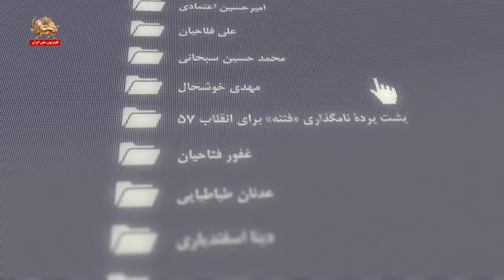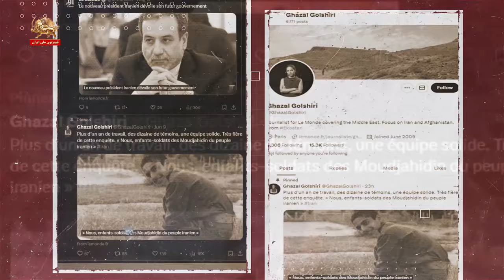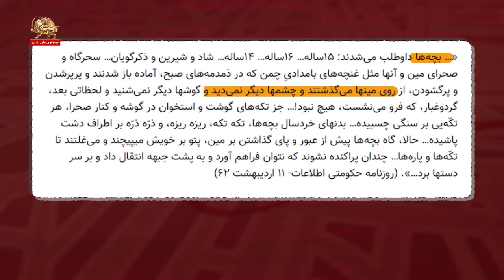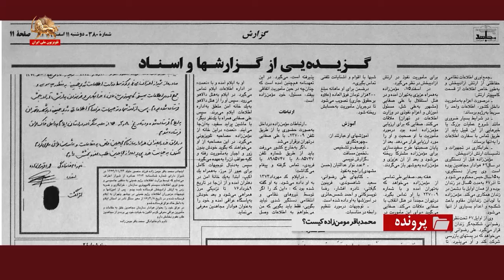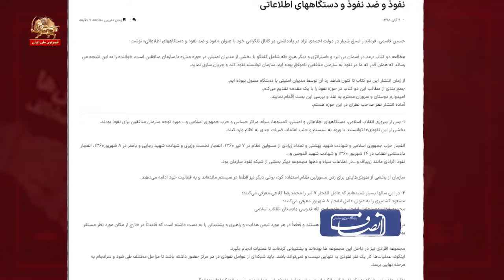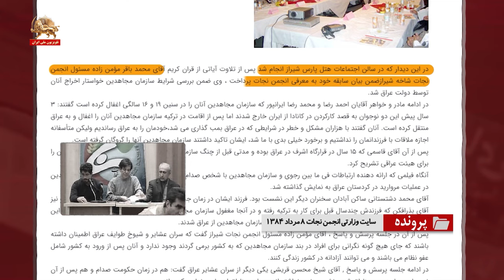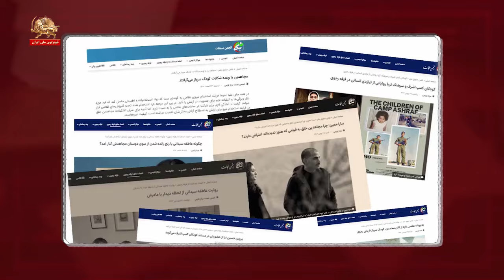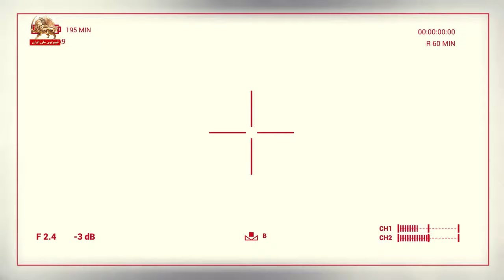مزدور محمد باقر مومن زاده ـ پرونده ـ ۶شهریور۱۴۰۳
گزارشی مستند از توطئه‌ها و دسیسه‌های رژیم آخوندی علیه مقاومت مردم ایران در پرونده
بالارفتن جنگ کثیف روانی و شیطان‌سازی علیه مجاهدین و مقاومت ایران، در ارتباط مستقیم با وضعیت بحرانی رژیم قرار دارد. با بالارفتن بحرانهای درونی رژیم و اعتراضات اجتماعی، دشمن با تبلیغات وسیع و در هماهنگی با مزدوران داخلی و خارج کشور، مجاهدین را مورد حملات رذیلانه قرار میدهد تا با بردن توجهات به سمت مجاهدین، به عوامل و مزدورانش تنفس مصنوعی داده و آنها را سرپا نگهدارد.
وزارت اطلاعات در یکسال اخیر هم‌زمان با گسترش تبلیغات وسیع و جنگ روانی در داخل کشور، با فرافکنی و تبلیغات پرهیاهو اتهام «کودک سرباز» را موضوع شیطان‌سازی علیه مجاهدین در خارج کشور کرده است. فیلم کودکان کمپ اشرف که مزدور نفوذی ایرج مصداقی اعتراف کرد که چند سال است بعنوان مشاور در ساخت آن با کارگردان و دست‌اندرکاران آن همکاری داشته، یکی از این موارد است که علاوه بر صرف هزینه و پشتیانی همه‌جانبه، توسط سایتها و عوامل و ماموران وزارتی تبلیغ و منتشر شده است.
ماموریت مزدوری به‌نام محمدباقر مومن زاده، یک نفوذی لو رفته و افشا شده وزارت اطلاعات، تمرکز روی این موضوع و تنظیم مطالب برای وب سایتهای وزارت اطلاعات و پشتیبانی و حمایت از مزدوران امیر یغمایی و محمدرضا ترابی است.
محمدباقر مومن زاده کیست؟
محمدباقر مومن زاده که هم‌اکنون با نام مستعار مزدا پارسی به مزدوری برای وزارت اطلاعات در شیراز مشغول است، در سال۱۳۶۲ به جرم هواداری از مجاهدین دستگیر شد و به همین جرم به‌۱۵سال حبس محکوم می‌شود. او تا آذر۶۷ به‌مدت ۵سال در زندان بوده و از همان اوایل بازداشت، در زندان با دشمن همکاری می‌کند. مؤمن‌زاده با لودادن زندانیان مقاوم باعث شکنجه و اعدام تعدادی از آنها می‌شود.
وی از اوایل‌۱۳۶۷ تحت ‌نظر علی رضوانی، شکنجه‌گر زندان اوین قرار می‌گیرد. علی رضوانی از او می‌خواهد که در پستهای بازرسی شرکت کند و او می‌پذیرد. تا آذر۶۷ در پستهای بازرسی چا‌بهار، بوئین‌زهرا، مردآباد و… شرکت کرده است.
پس از آزادی از زندان، محمد توانا از مأموران وزارت اطلاعات در تهران رابط او بوده و محلهای مأموریت او را مشخص می‌کرده است.
وزارت اطلاعات در سال۱۳۷۰ مؤمن‌زاده را وارد دانشگاه آزاد بوشهر (در رشته الکترونیک) می‌نماید.
در دیماه۱۳۷۵ عزیزی مسئول اعزام نفوذی در اداره اطلاعات بوشهر (با نام مستعار امامی) در ستاد خبری اداره اطلاعات، با مؤمن‌زاده صحبت کرده و او را برای مأموریت نفوذ در ارتش آزادیبخش در نظر می‌گیرد.
در اسفند۷۵، مومن زاده به‌همراه عزیزی به‌تهران آمده و در هتل استقلال با علی صفایی (مشهور به‌علی شل، مسئول آموزش و اعزام عناصر نفوذی در وزارت اطلاعات در تهران) ملاقات می‌کنند. صفایی که برای ارزیابی مومن زاده آمده بود درمورد مأموریت با او صحبت و او را مورد ارزیابی قرار می‌دهد. بعد از پایان صحبتها طرح سفید‌سازی برای مؤمن‌زاده مشترکاً ریخته می‌شود و بعد از آن عزیزی و مومن زاده به‌بوشهر باز می‌گردند.
هفته بعد، صفایی طی تماسی از مومن زاده می‌خواهد که به‌تهران آمده و از طریق شماره تلفن ۲۳۷۰۰۹ با او تماس بگیرد. در تهران، او مجدداً در هتل انقلاب با صفایی ملاقات می‌کند. صفایی می‌گوید «برای این مأموریت در نظر داریم یک آموزش فشرده به‌تو بدهیم. طی این دوران حق خروج از اتاق را نداری و فقط می‌توانی شبها با اقوام و آشنایانت تلفنی تماس بگیری».
در پایان برگزاری آموزشهای ضروری برای ماموریت، صفایی رابط او در وزارت اطلاعات، از محمدباقر مومن زاده یک تعهدنامه با قید این‌که مأموریت را به‌میل خودش پذیرفته است و چنان‌چه در حین مأموریت اتفاقی بیفتد، مسئول، خود مؤمن‌زاده است، می‌گیرد.
نهایتا مزدور محمدباقر مومن زاده در تاریخ ۹خرداد۱۳۷۶ برای ماموریت نفوذ به ارتش آزادیبخش ملی ایران به‌عراق فرستاده میشود. ماموریتهایی که به این مزدور محول شده بود، عبارتند از:
‌جمع‌آوری اطلاعات نظامی و حفاظتی از ارتش آزادیبخش و به‌طور خاص اطلاعات از قسمت کامپیوتر ارتش؛
‌درصورت اعزام به‌مأموریت داخل کشور، اطلاعات واحد را سریعاً به‌رژیم برساند؛
‌ در شرایط بسیار ضروری مانند شروع عملیات بزرگ یا خبرهایی از این قبیل باید از طریق تماس با سفارت اطلاعات را به‌آنها برساند؛
‌خرابکاری در تجهیزات و تأسیسات ارتش آزادبیخش.
در تاریخ ۱۱/۱۲/۱۳۷۶ توطئه گسترده وزارات اطلاعات رژیم برای نفوذ در ارتش آزادیبخش در یک گزارش تفصیلی از سوی مدیریت ضداطلاعات ارتش آزادیبخش افشا شده و به اطلاع همه هموطنان رسانده شد. محمدباقر مومن زاده نیز در این گزارش که در نشریه شماره ۳۸۰ مجاهد در۱۱ اسفند۱۳۷۶ و کتاب کارتهای سوخته وزارت اطلاعات آخوندی در مرداد۱۳۸۱منتشر شده است، در لیست مزدوران افشا شده است.

سیمای آزادی ۶شهریور۱۴۰۳